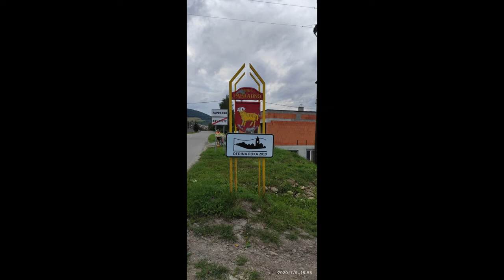Papradno cykloturistika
Cykloturistika
Papradno
9.7.2020